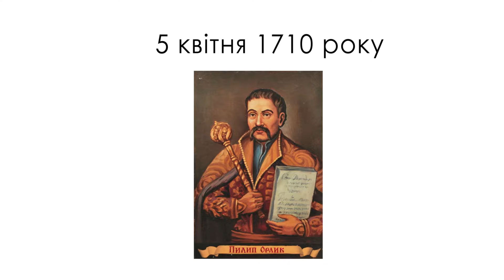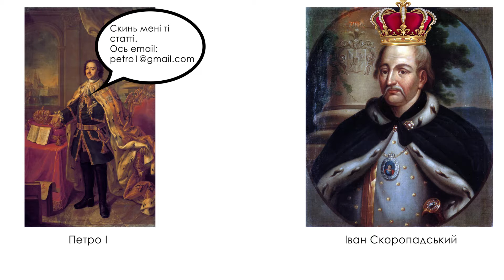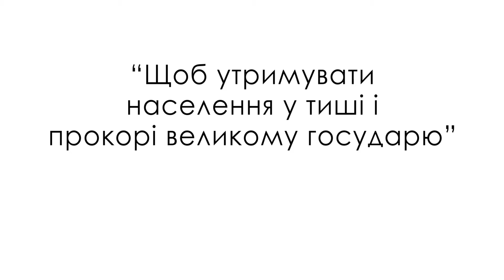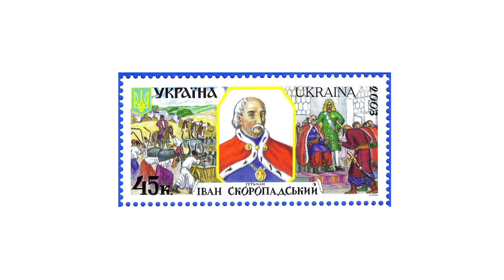Післямазепинський час. Конституція Пилипа Орлика.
У цьому відео В'ячеслав Чорний розповідає про післямазепинський час, конституцію Пилипа Орлика.